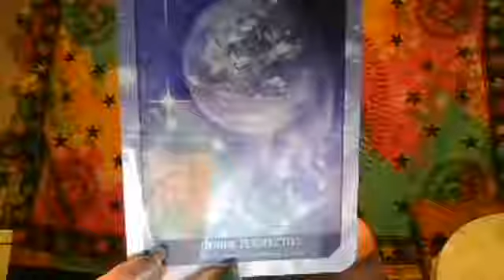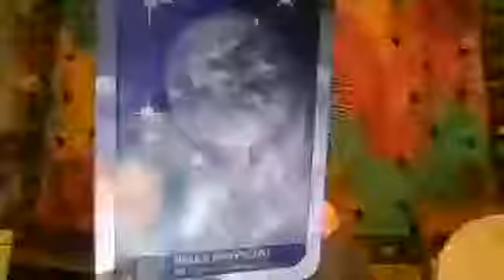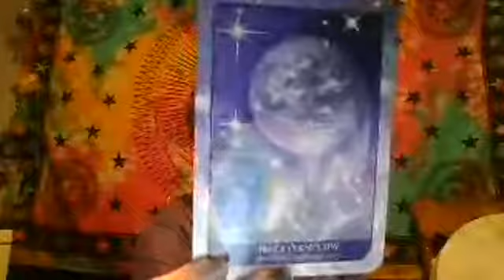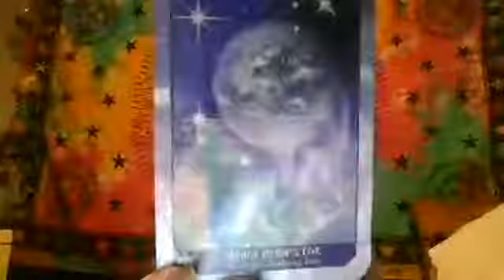magickal dimensions oracle / activator card pull 6/14.19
magickal dimension oracle/activator card for tonight's energy

Oracle card: HIGHER PERSPECTIVE  ( CARD #21)
the cosmos, awakening, unity